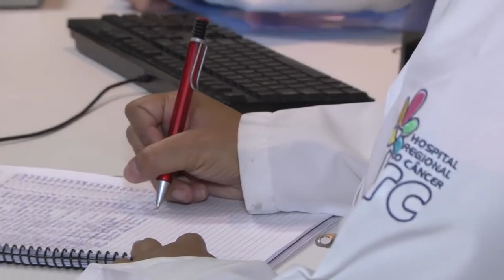HOSPITAL REGIONAL DO CÂNCER FAZ AÇÃO NO DIA INTERNACIONAL DE LUTA CONTRA CÂNCER INFANTIL EM PASSOS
| REGIÃO |

NESTA QUARTA-FEIRA, DIA 15 DE FEVEREIRO, COMEMORA-SE O DIA INTERNACIONAL DE LUTA CONTRA O CÂNCER INFANTIL. POR ISSO, O HOSPITAL REGIONAL DO CÂNCER DE PASSOS PROMOVEU AÇÕES DE CONSCIENTIZAÇÃO SOBRE A DOENÇA.